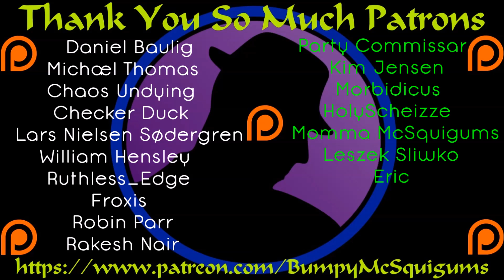Let's Play Age Of Fear 3 The Legend - Ep. 16 - It's A Dragon!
We fight a ghost dragon! SCURED! However. Balvar is kind of a big deal. :)

Let's Play Age Of Fear 3 The Legend!  After my First Look, I've been very eager to hop back in and start a full Let's Play.  The First Look barely scratched the surface from what I can see.  So, if you're a strategy fan and have been looking for a hidden gem, the Age Of Fear series, might just be what you've been searching for.  I hope you enjoy!